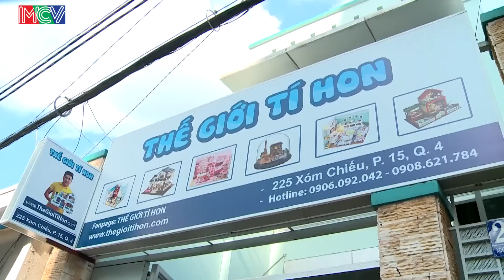Huy Nam giúp bé làm nhà búp bê - bé Tomashiro | ƯỚC MƠ CỦA EM | Tập 450 | 14/08/2016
“ƯỚC MƠ CỦA EM” là chương trình truyền hình thực tế kể về quá trình các em thiếu nhi thực hiện mơ ước của mình với sự trợ giúp của các “Hiệp sĩ” đến từ chương trình. Thời lượng 15 phút mỗi tập. Chương trình được phát sóng định kỳ vào thứ năm và chủ nhật hàng tuần lúc 19h30 trên HTV7. “ƯỚC MƠ CỦA EM” do Đài truyền hình TPHCM phối hợp cùng MCV Corporation sản xuất.

Các em thiếu nhi ở độ tuổi từ 6 - 13 tuổi sẽ viết thư kể về những ước mơ của mình và gửi về chương trình theo địa chỉ: